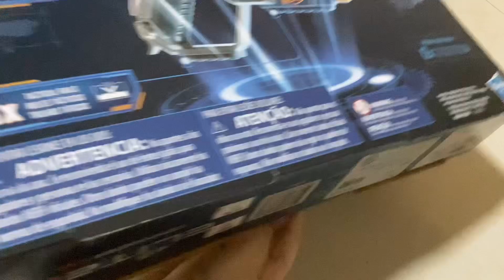Unboxing nerf elite 2.0 commander asmr (with shooting test)